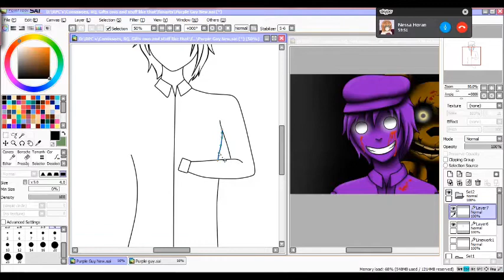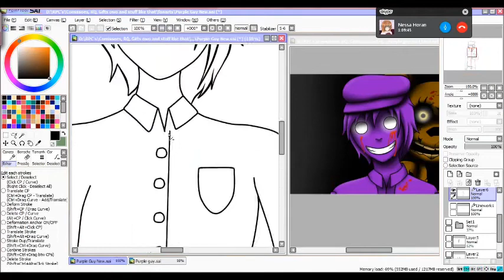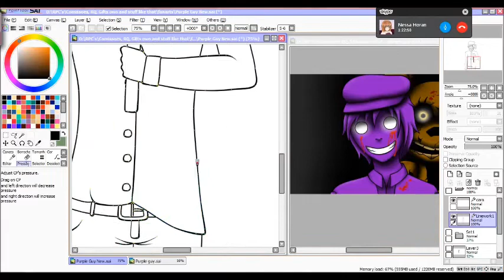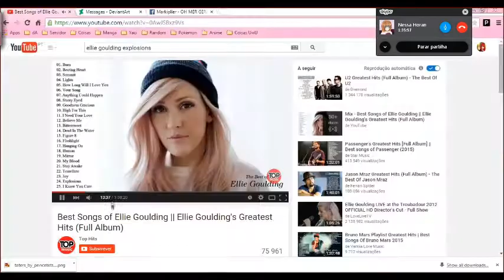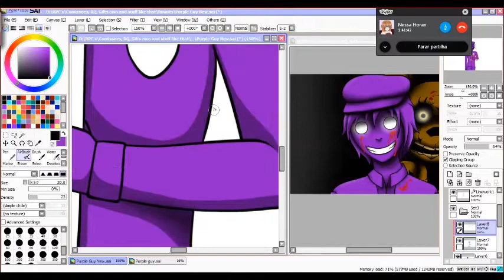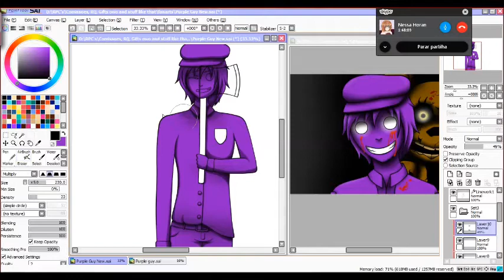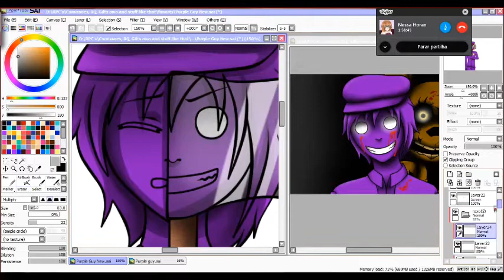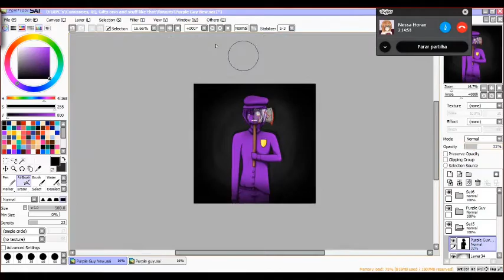Speedpaint || Purple Guy Fanart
Hello guys!
So this is my new FNAF fanart, this time inspired by the song Die in a Fire, from The Living Tombstone
Thank you so much for such an amazing song!

Xoxo,
Vicki S. ♥